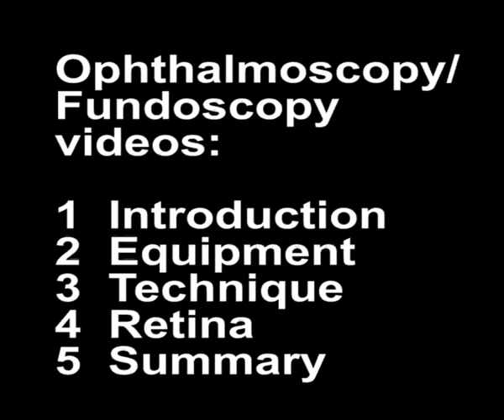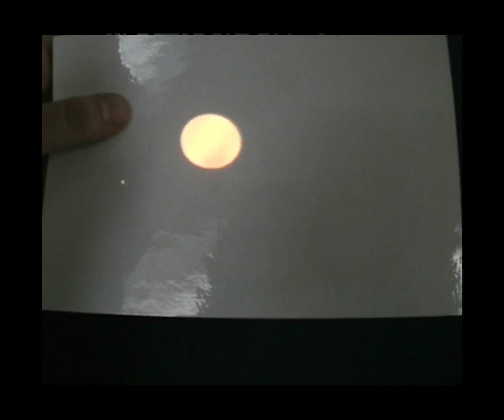Fundoscopy 2 - Equipment - Ophthalmoscope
5 short videos showing Fundoscopy / ophthalmoscopy procedure -
Video 2 - Equipment - Ophthalmoscope
CETL